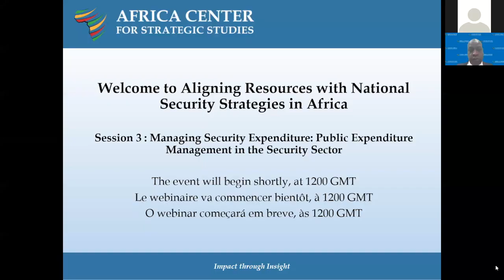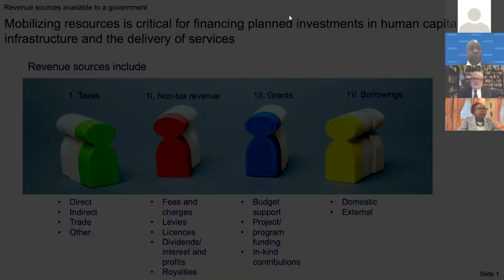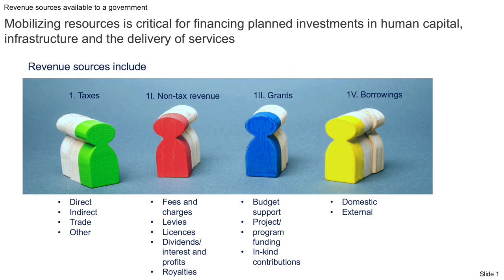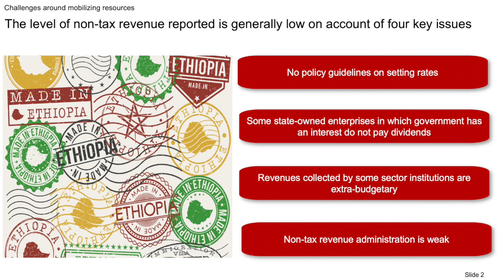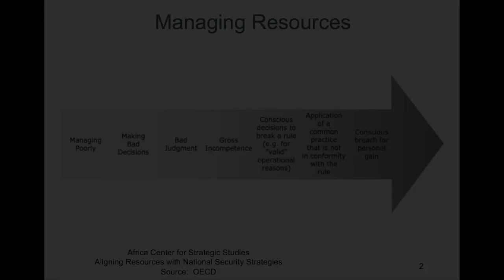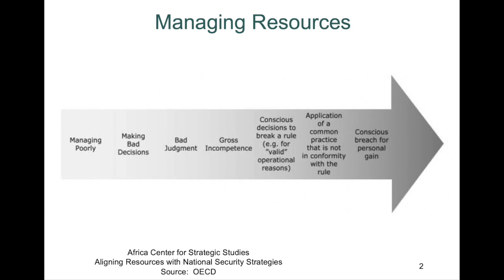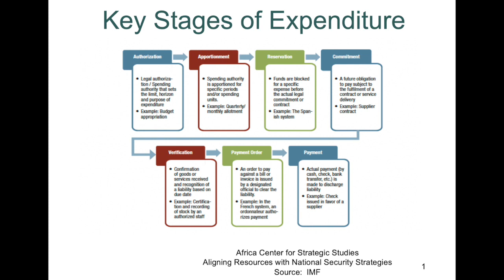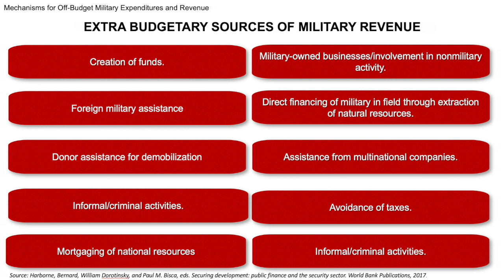Gestão das despesas de segurança: Gestão das despesas públicas no setor da segurança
Sessão 3,
"Alinhamento dos Recursos com as Estratégias de Segurança nacional em África"
Programa Académico Virtual

Apresentado por:

Dr.ª Willene Johnson
Dr.ª Elizabeth Kariuki
Embaixador Phillip Carter